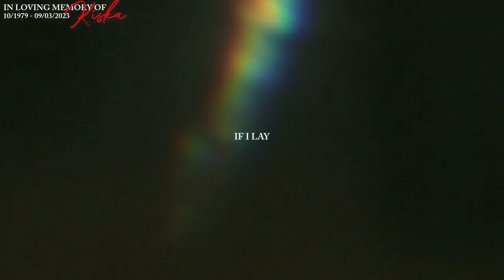in loving memory of Kiska.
I'm speechless... absolutley nothing to say...

Kiska deserved so much better. It hurts knowing that she died in that horrible facility.

I wish they would've brought her to SeaWorld, so she could've at least had other orcas to bond with. Though she is gone, she is now reunited with her 5 calves that she's lost through the years.

rest in peace, Kiska. MLC should've done better for you.
OCTOBER 1979 ~ MARCH 9TH, 2023